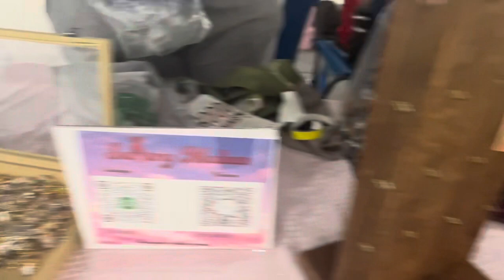THE SHOW WENT CRAZYYY 🤯 I NEVER BEEN THIS LIT 😭